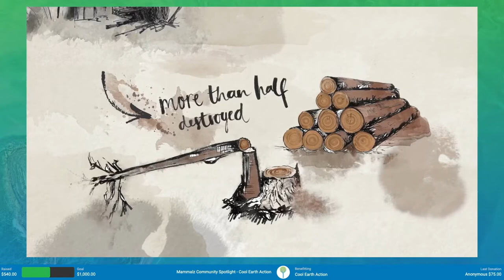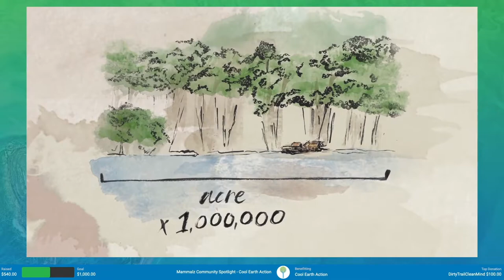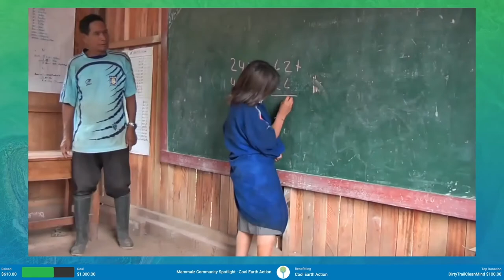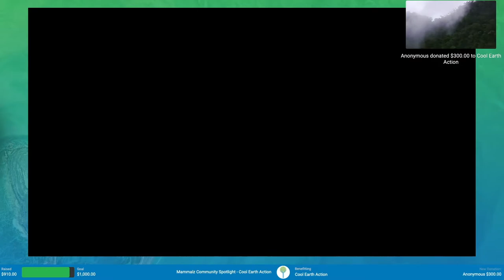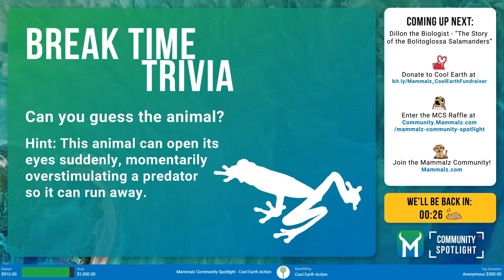Interview with Cool Earth: Empowering Communities to Protect Rainforests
Throughout the event, viewers of the Mammalz Community Spotlight were invited to donate to Cool Earth to support their work toward Food Sovereignty and Sustainable Farming among the Ashaninka community in Peru’s Ene Valley. Stephen Brodbar from Cool Earth joins host and Mammalz co-founder/COO/Head of Content, Alex Finden, for a conversation about the important work this organization is doing to work along with rainforest communities to halt deforestation and its impact on climate change.

The Mammalz Community Spotlight was a live event that showcased the best of nature and outdoor live content. Throughout the 9+ hour event on Sunday, April 18th, 2021, fifteen creators from 5 continents introduced us to wildlife, took us on a walk through the woods, quizzed our nature and science knowledge, and even brought us underwater on a scuba dive. The event brought in $1,150 in donations to empower local community conservation of rainforests around the globe through Cool Earth Action.

Learn more about Mammalz, the live streaming ecosystem dedicated to live nature storytelling and creating economic opportunities for creators around the globe:

Learn all there is to know about becoming a Partnered Creator with Mammalz and take your live storytelling about nature to the next level!

Follow Mammalz on social media!